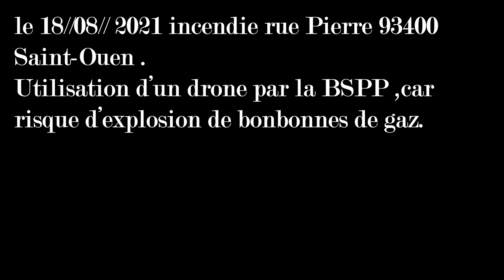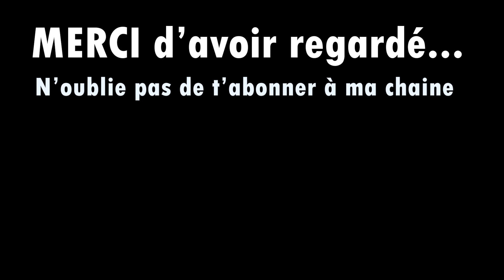les Pompiers de Paris utilisent un drone lors d'un incendie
Lors d'un incendie  rue Pierre à Saint Ouen 93400 , les pompiers de Paris , on mis en oeuvre un drone , car des bonbonnes de gaz etaient stockées sur le site .

caméra utilisée : Sony AX 53